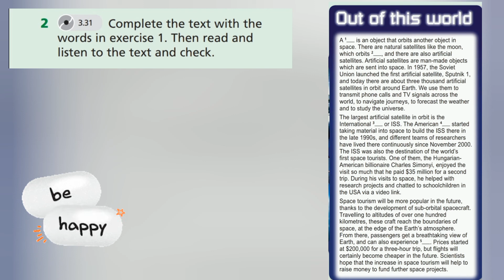English Plus 9. Module 9.CLIL Physics and chemistry: Satellites and spacecraft. Ex 2 p. 113